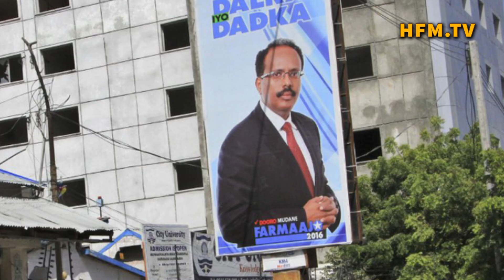কোনো অবস্থায়ই চীন বিরোধী জোটে যোগ দেবে না রাশিয়া | এরদোগানকে ইমরান খানের অভিনন্দন